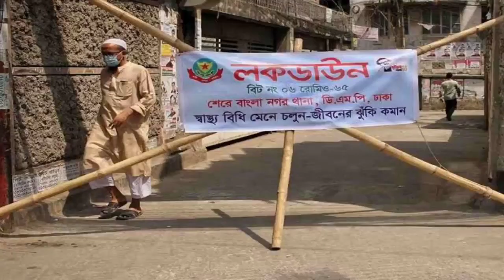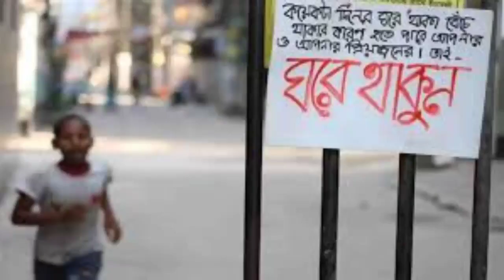Stage Drama on Corona Virus Awareness (2021) || Southeast Cultural Society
Direction By: Azhar Mahmud Asib
Acting : Foysal, Shihad, Prioti, Masud, Asif, Sawon, Krishno, Mim
Special Thanks to Israt Bulbul & Shams Aldin